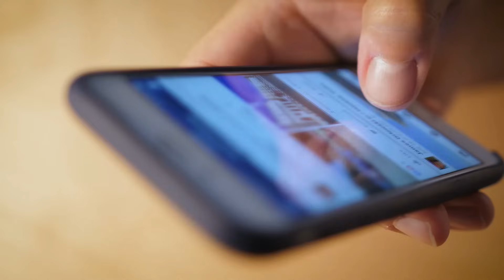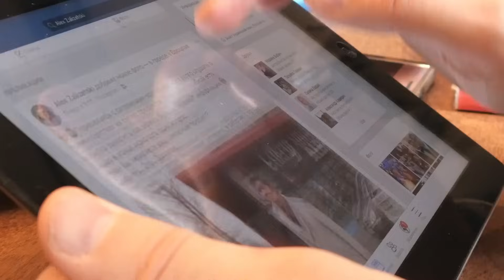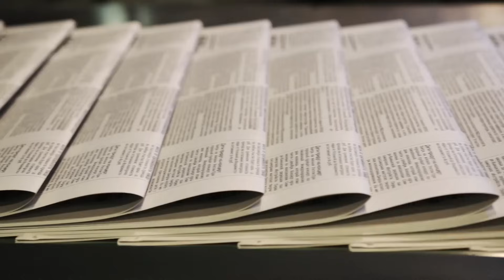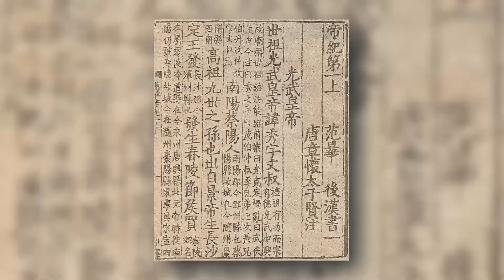10 MIND-BLOWING Things About UZBEKISTAN That Will You Speechless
Dive into the heart of Uzbekistan with our video, 'Life in Uzbekistan.' Experience the vibrant culture, stunning architecture, and warm hospitality that define daily life in this enchanting Central Asian country. From bustling markets to ancient cities, join us on a visual journey to uncover the essence of Uzbekistan.